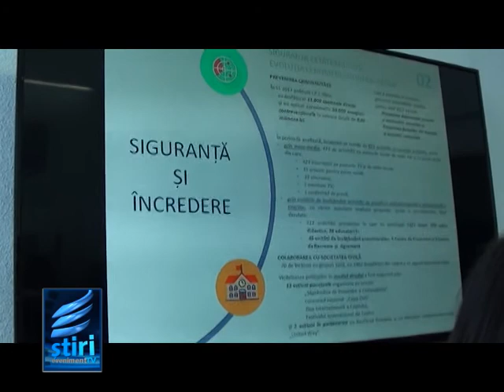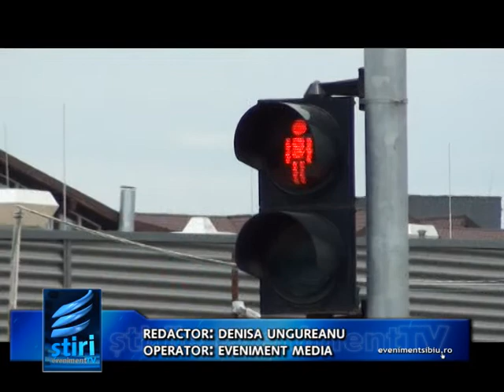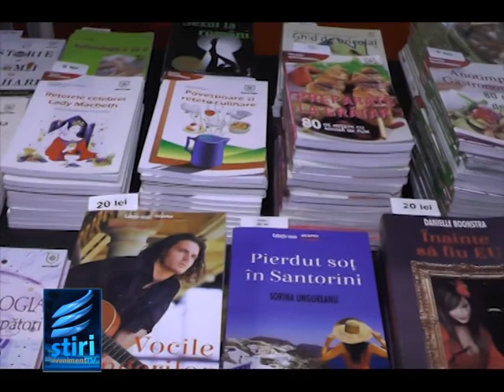26 Iulie Stirile Eveniment tv Regional